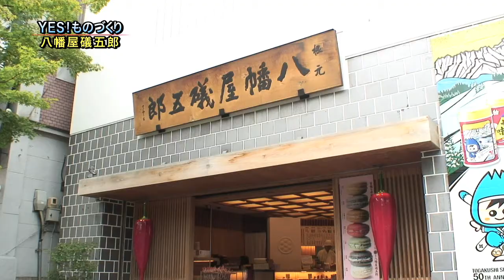新工場を立ち上げ地元産原材料の活用を促進 八幡屋礒五郎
長野県のものづくり企業を紹介する「ＹＥＳ！ものづくり」。今回ご紹介するのは長野市にある㈱八幡屋礒五郎。善光寺門前で江戸時代から続く、七味唐辛子の老舗ブランドだ。近年は地元産の原材料を増やす取り組みを進めていて、そのため飯綱町に牟礼工場を新たに立ち上げた。詳しくは